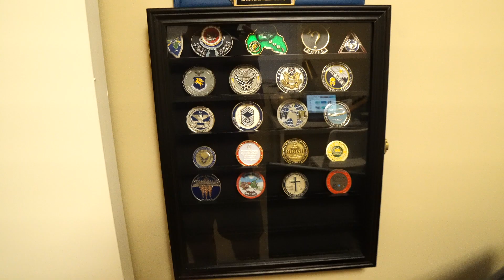She quit her job.....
Thank you guys for following along with us as we go through life! Hope you liked this video about Maddy opening up about her job status!

Gabe: leviosaaaaa
Maddy: madisonaleigh13